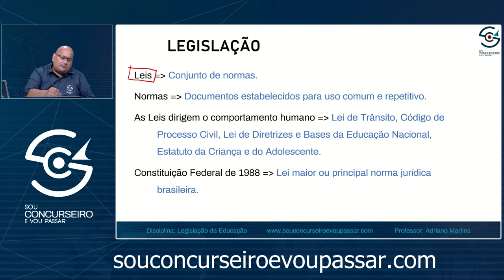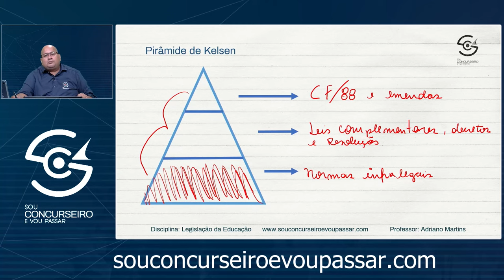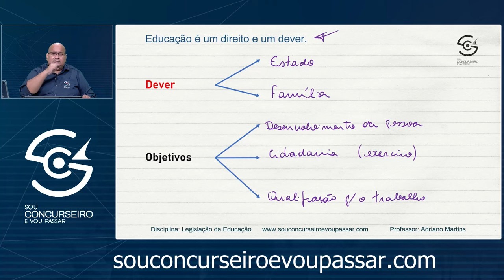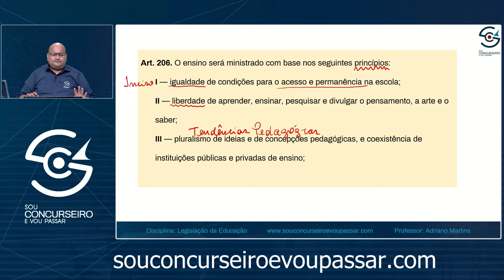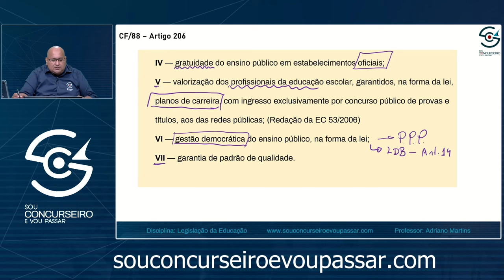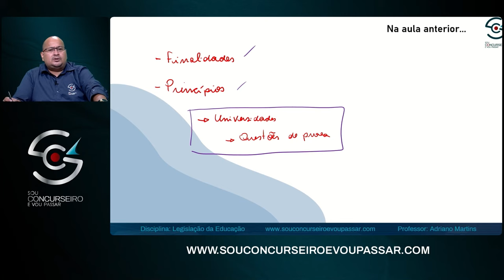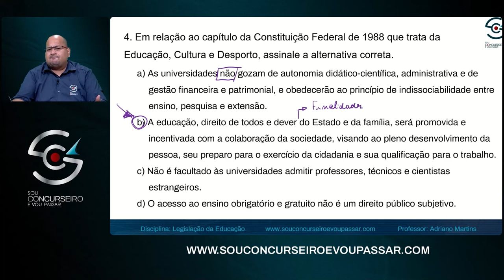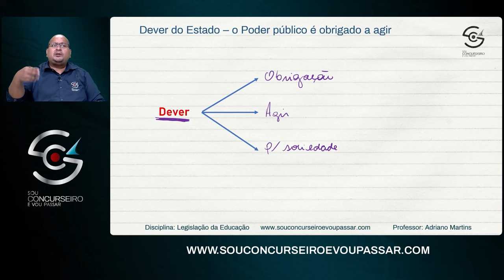Black November | Semed/Seduc: Legislação Educacional - Adriano Martins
🌟 Prepare-se para uma imersão profunda no universo da Legislação da Educação com o carismático professor Adriano Martins! 🚀 Esta live exclusiva, parte do curso preparatório para os concursos da Seduc AM e Semed Manaus, traz uma análise detalhada sobre "Educação na Constituição". Desbrave conosco os princípios que norteiam a educação e potencialize seus estudos para alcançar a aprovação que tanto almeja.

Entre agora para a mentoria que mais aprova!

📚 O que aguarda por você nesta aula extraordinária:

Análise minuciosa dos dispositivos constitucionais relacionados à educação.
Interpretação prática para aplicação em questões de concurso.
Estudo de casos reais para uma compreensão contextualizada.
Estratégias do Prof. Adriano Martins para otimizar sua preparação.
💡 Por que esta aula é crucial para sua aprovação?

Foco nos temas mais relevantes e frequentemente cobrados nos concursos.
Didática envolvente do Prof. Adriano Martins, tornando o estudo mais dinâmico.
Dicas valiosas para enfrentar questões específicas sobre legislação da educação.
🏫 Por que Ingressar na Seduc AM e Semed Manaus?

Contribua para a formação de futuras gerações e o desenvolvimento da educação.
Estabilidade profissional e oportunidades de crescimento.
Faça parte de um impacto positivo na educação na região.
🚀 Black November na Sua Jornada de Aprovação:
Aproveite os benefícios exclusivos deste mês especial para impulsionar seus estudos! Descontos incríveis no curso preparatório, acesso a materiais complementares e uma experiência de aprendizado enriquecedora estão ao seu alcance. Invista no seu futuro e destaque-se nestes concursos tão relevantes para a educação.

Sua jornada para a aprovação começa aqui, com uma base sólida e estratégias eficazes para o sucesso. Não perca essa oportunidade! 🏆✨